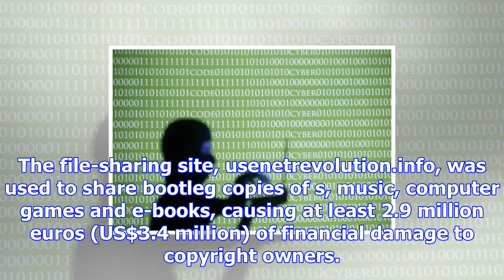German investigators shut down illegal file-sharing site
FRANKFURT: German investigators shut down an illegal file-sharing site with around 27,000 members as...